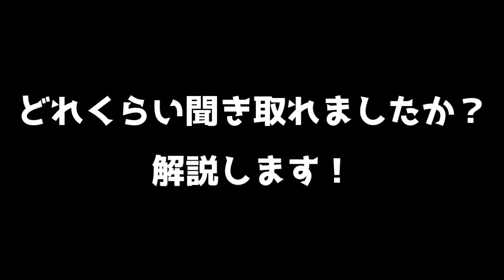韓国ドラマ おすすめ ウヨンウ弁護士は天才肌｜이상한 변호사 우영우｜Extraordinary Attorney Woo｜非常律师禹英禑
▶韓国語独学で伸び悩んでる方、伸びる勉強法を受けてみませんか？
【ストアカで10% OFF特別優待！】
▶LINE友達登録⇒お得な3つの友達限定プレゼント！！
①Youtube講座の解説発信中！②韓ドラ好き友達懇親会への招待！③最初の4回レッスン無料プレゼント
▶お問合せはこちら！